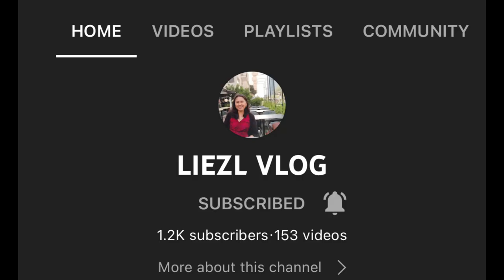Chicken Soup/Marak Temani Soup/Yemeni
Marak temani is a traditional Yemenite soup which owes its flavor and spiciness to a spice blend typical of this country called hawaij.